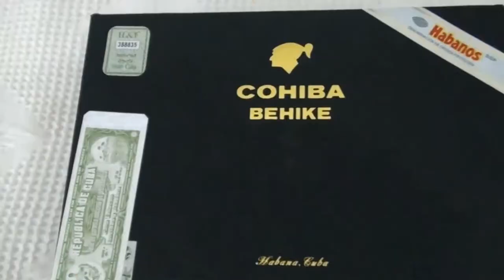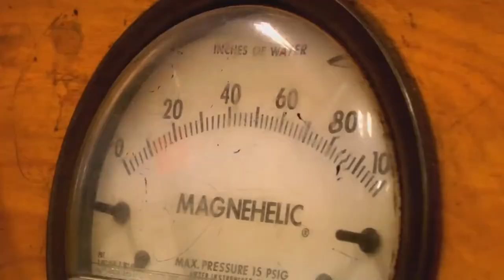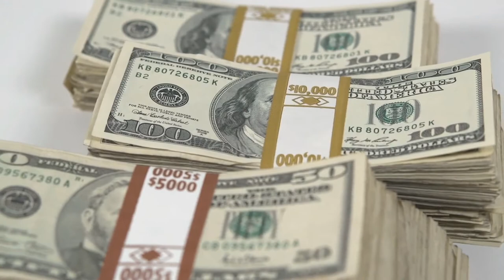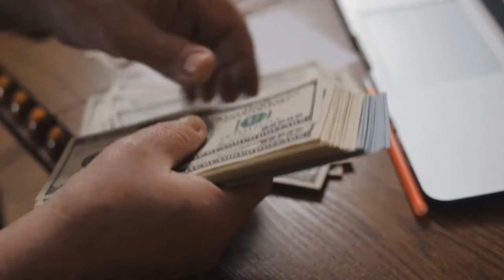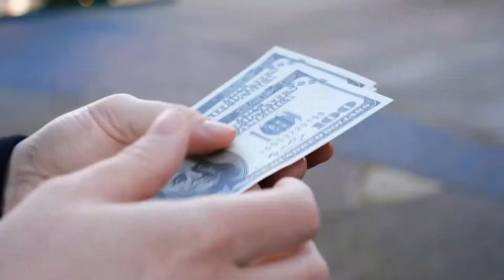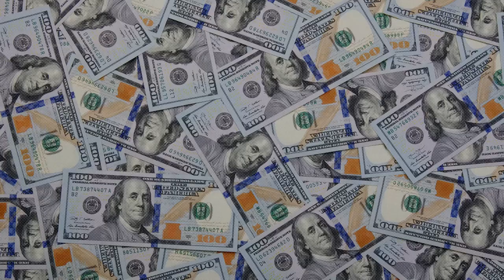Top 7 Most Expensive Cigars In The World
Top 7 Most Expensive Cigars In The World || That's Expensive

Hey Guys! For this list, we’ll be looking at Top 7 Most Expensive Cigars- FUENTE DON ARTURO ANNIVERXARIO - USD 163, COHIBA BEHIKE - USD 450 PER CIGAR, GURKHA HIS MAJESTY'S RESERVE - USD 750 PER CIGAR and many more Expensive Cigars!

Check out the most expensive cigar related items on Amazon.
You'd have to be a real cigar connoisseur to pay these prices.
👉Cigar Humidification Box
👉Temperature and Humidity Controlled Cigar Cabinet